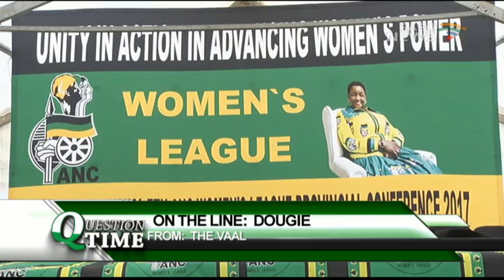Question Time: Mzwandile Masina, 12 June 2017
A number of ANC politicians some senior, at national, provincial and local government levels are implicated in the recently leaked Gupta-linked emails. The Guptas' name came up during the Umkhonto we Sizwe Military Veterans Association's Fifth Elective Conference in Boksburg over the weekend. Addressing the event, Ekurhuleni Mayor and a National Executive Committee member of the ANC Mzwandile Masina, called on President Jacob Zuma to help request the Guptas to give the ANC space to conduct the revolution. Masina criticised Alliance partners the SACP and COSATU for seeking to dictate to the ANC. He also called on members of the Umkhonto we Sizwe Council to attend gatherings like the one held in Boksburg, saying it was the only platform where leaders could engage on issues.